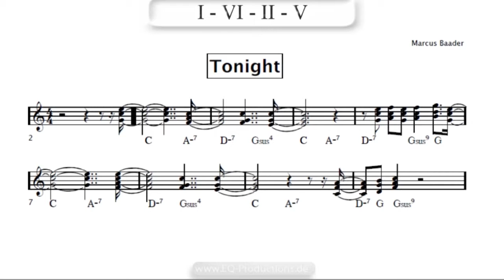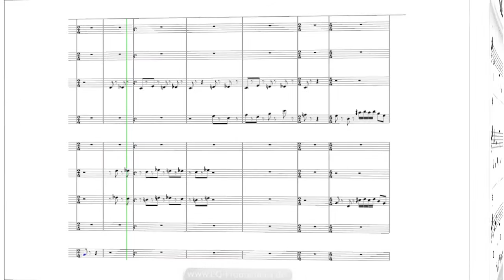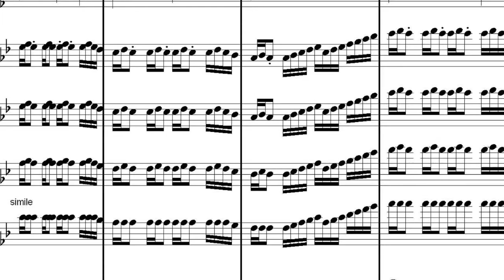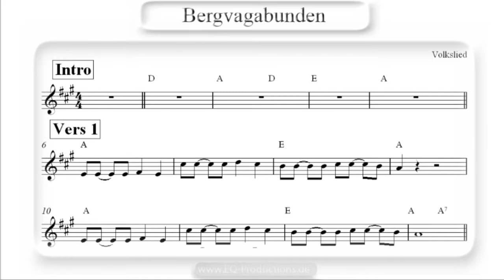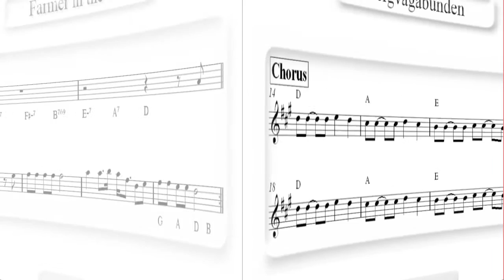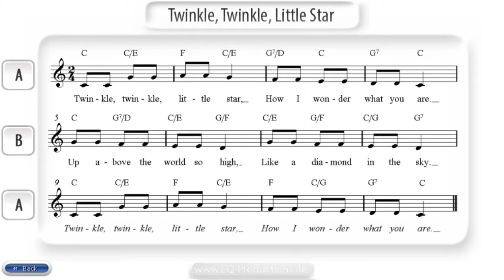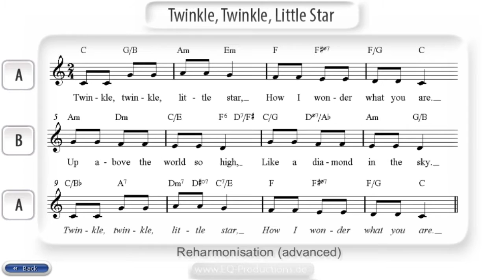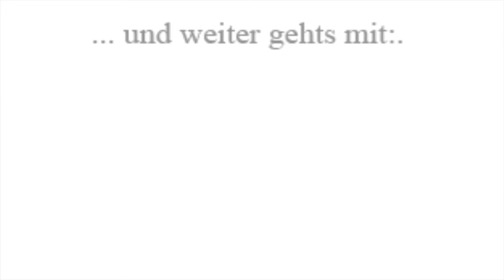14 Stunden Lehrvideos zu Komposition in der Popularmusik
Die ca 250 Videos erklären audiovisuell, wie Emotionen durch Rhythmus, Harmonik, Melodik und Form mit Tönen vermittelt werden können. Mehr darüber findet ihr in der